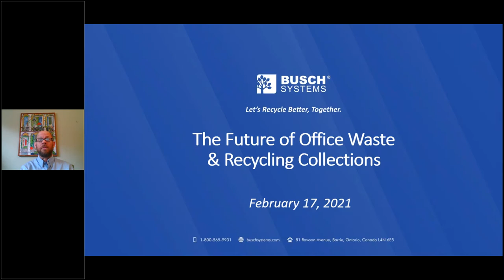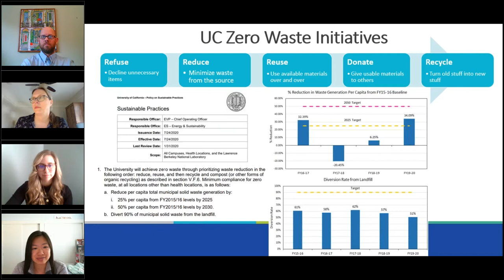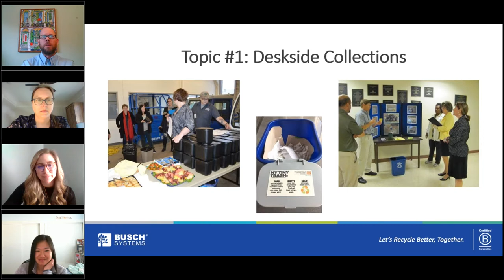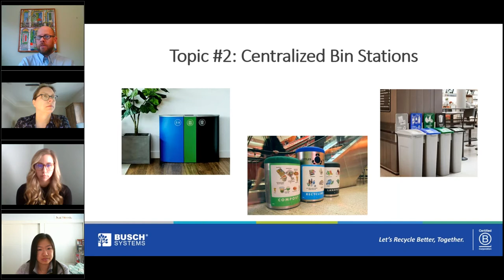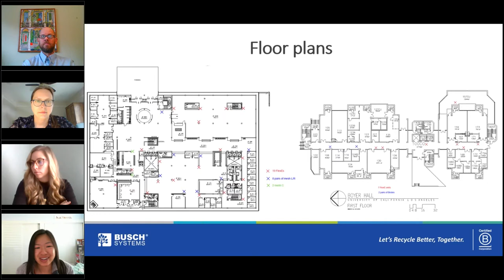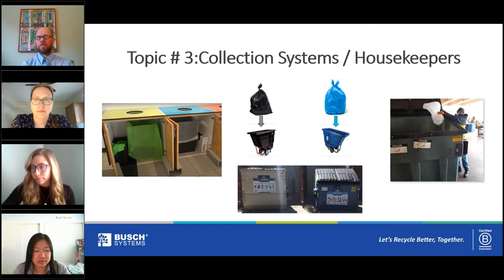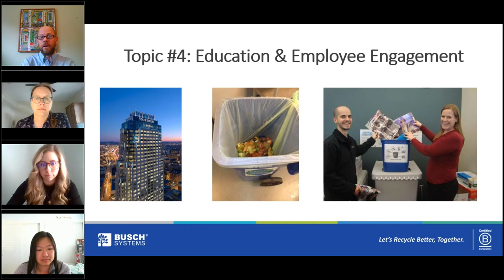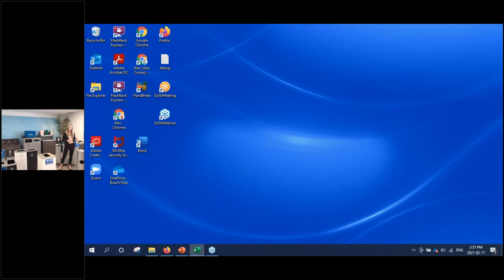Webinar | The Future of Office Waste & Recycling Collections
Office recycling programs have existed for decades, yet many struggle to capture even half of the recoverable items in the waste stream. In recent years, however, leading universities, corporations, and government agencies have shown how modernizing outdated waste and recycling collections systems can remove structural barriers to achieving 75% or higher diversion from office settings.
This webinar features a panel of experts sharing best practice trends and case studies on topics including centralized collection arrangements, food organics recovery, employee engagement, and custodial contract language to support waste recovery. The program will include a discussion about adapting waste collections to COVID-19 conditions.

SPEAKERS:

Alec Cooley
Senior Advisor, Busch Systems

Amy Marpman
Sustainability Director, SBM

Kikei Wong
Zero Waste Coordinator, University of California, Los Angeles

Abbey Massaro
Environmental Specialist, Center for EcoTechnology